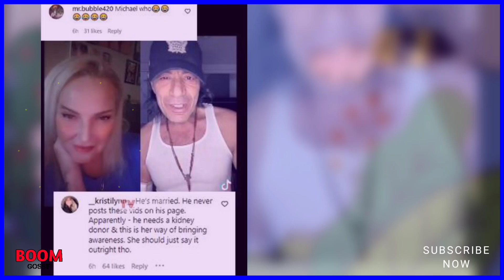Today Very Heartbreaking News" Michael & Angela New boyfriend" 90 day Fiance Breaking News!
Does 90 Day Fiancé Star Angela Have New Boyfriend After Michael Split!

On my channel you will find Hollywood  Trending Celebrity Gossip Update News. I love Celebrity Gossip and sharing my experiences with you.